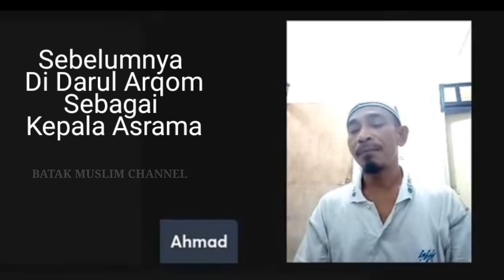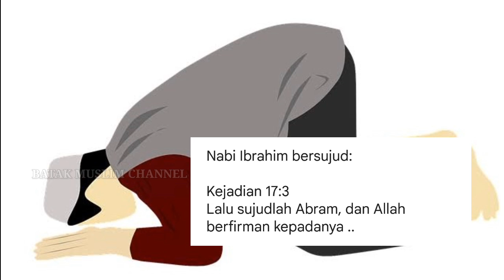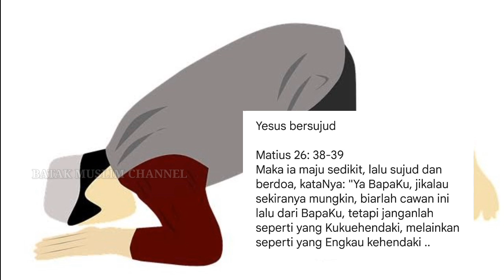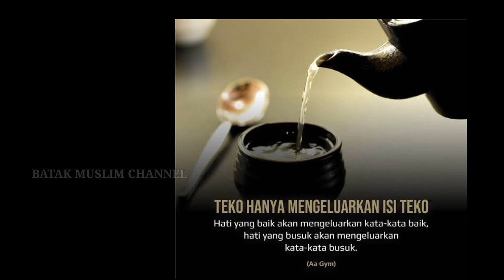TERNYATA BEGINI KELAKUAN SAIFUDDIN, PANTASLAH DIA MURTAD.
Dakwah islam,  berita islam, ceramah islam, ceramah agama,  berita agama,  islam rahmat bagi seluruh alam, muallaf,  syahadat,  dialog antar agama,  saifuddin ibrahim, al zaytun, murtad, pindah agama, di baptis.